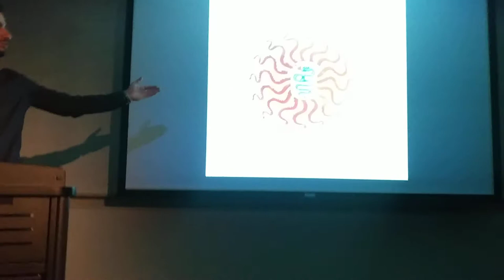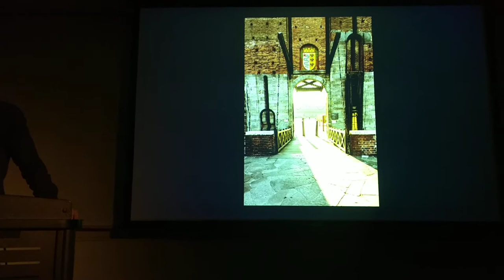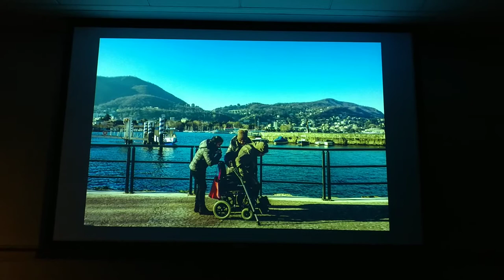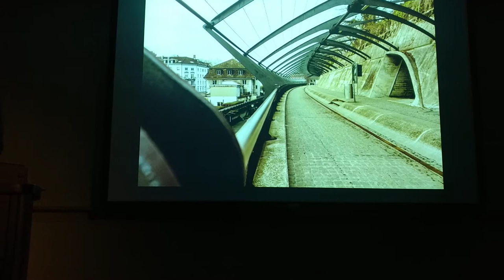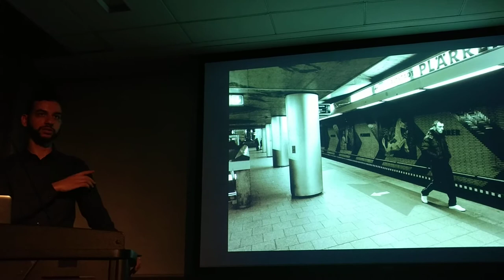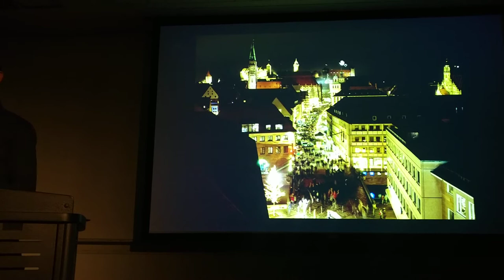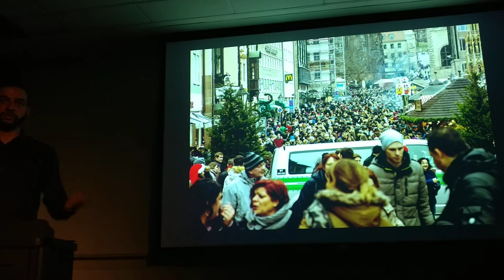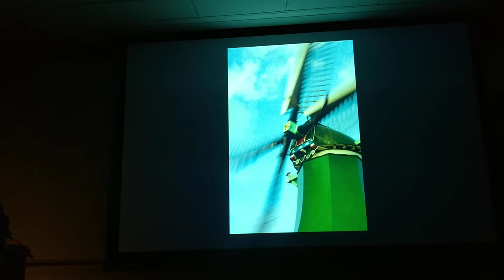Rami Abouemira - NYPhotoSalon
So.. for the first time I had the opportunity to travel to Europe - by myself. I met plenty of people, ate lots of food, and immersed myself in every culture I had the fortune of stepping into.

After taking thousands of pictures in 13 days, through four and seven cities. I came back to NYC refreshed and enlightened with a new perspective on humanity.

This presentation at the School of Visual Arts gave me an opportunity to express my Eurotrip through my own lens, focusing on social dynamics that have impacted European societies. Two subjects of focus are the Biscione (the snake eating a Muslim) and Hitler's Reichsparteigelande (Nazi Party Rally Grounds).

I focused on these two subjects to highlight the idea that humans are subject to scapegoating throughout history. Today, Muslims have become the world's target and its worth discussing Islam in a more compelling way through expression and art.

In the near future, I will be releasing a series of videos that highlight the lives of a variety of Muslims, living out their identity in their own shape and form. The impact I intend on having is showing the diversity of experiences of Muslims, rather than allow the media and other parties continue to generalize our experience as humans that happen to be Muslim.